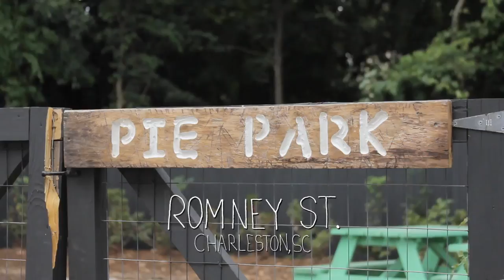Cob Oven Build Timelapse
Cob Oven Build Timelapse.  Natural Building Workshop led by April Magill of Root Down Designs on Romney St., Charleston, SC, May 2015.  Video footage and editing by Aaron Pate.